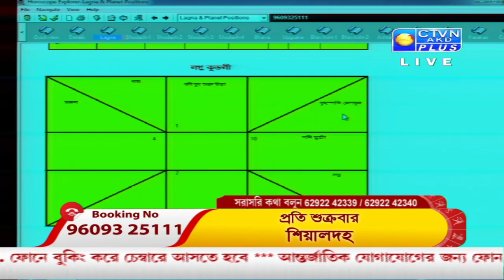AVI SHASTRI ( Astrology) CTVN_29_04_2021 - 11:00 PM